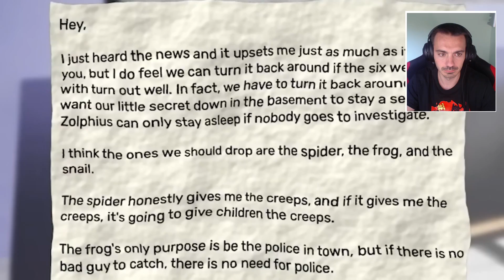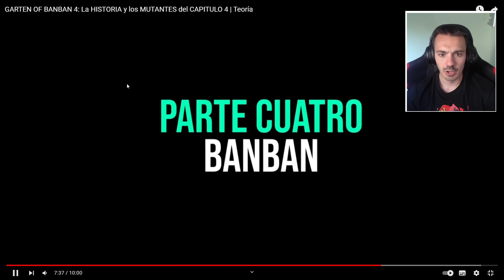GARTEN OF BANBAN 4: Teoría sobre la historia y los mutantes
¿Qué pasará en Garten of Banban 4?

📖 RESERVA YA mi LIBRO con el Team !! "El Multiverso del Terror: Atrapados" (Lanzamiento 11 de Mayo 2023)